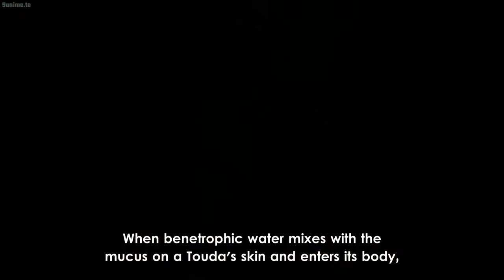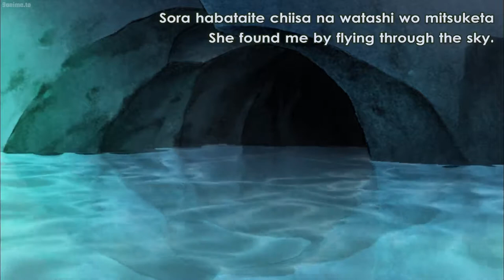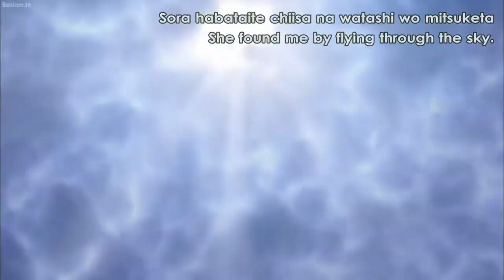Touda 01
Beast Player (獣の奏者, Kemono no Sōj) is a Japanese novel series written by Nahoko Uehashi and published by Kodansha between 2006 and 2009. Its manga adaptation serialized in Kodansha's Monthly Shōnen Sirius since October 25, 2008, and the anime series entitled Kemono no Sōja Erin aired in Japan from January 10 to December 26, 2009

Synopsis

In the land of Ryoza, the neighboring provinces of Shin-Ou and Tai-Kou have been at peace. Queen Shinou is the ruler of Ryoza and her greatest general, Grand Duke Taikou, defends the kingdom with his army of powerful war-lizards known as the "Touda." Although the two regions have enjoyed a long-standing alliance, mounting tensions threaten to spark a fierce civil war.

Within Ake, a village in Tai-Kou tasked with raising the Grand Duke's army, lives Erin, a bright girl who spends her days watching the work of her mother Soyon, the village's head Touda doctor. But while under Soyon's care, a disastrous incident befalls the Grand Duke's strongest Touda, and the peace that Erin and her mother had been enjoying vanishes as Soyon is punished severely. In a desperate attempt to save her mother, Erin ends up falling in a river and is swept towards Shin-Ou.

Unable to return home, Erin must learn to lead a new life with completely different people, all while hunting for the truth of both beasts and humanity itself, with tensions between the two regions constantly escalating.
GenreFantasy[1]
Novel series
Written byNahoko Uehashi
Illustrated byItoe TakemotoPublished byKodansha
English publisherNAHenry Holt and Co.UKPushkin Children's Books

Original runNovember 21, 2006 – August 11, 2009
Volumes4

Manga
Written by Nahoko Uehashi
Illustrated by Itoe Takemoto

Published byKodansha
MagazineMonthly Shōnen Sirius
DemographicShōnen
Original runOctober 25, 2008 – April 8, 2016
Volumes11

Erin
Directed byTakayuki Hamana
Produced byGeorge Wada
Written byJunichi Fujisaku
StudioProduction I.G
Trans ArtsOriginal networkNHK
Original runJanuary 10, 2009 – December 26, 2009
Episodes 50 (List of episodes)
Anime and manga portal

The series has been adapted as a manga serialized in Kodansha's Monthly Shōnen Sirius since October 25, 2008, and as an anime television series, called Erin (獣の奏者エリン, Kemono no Sōja Elin)[2] produced by Production I.G and Trans Arts that aired in Japan on NHK from January 10[1] to December 26, 2009